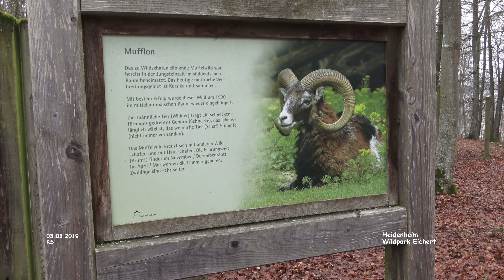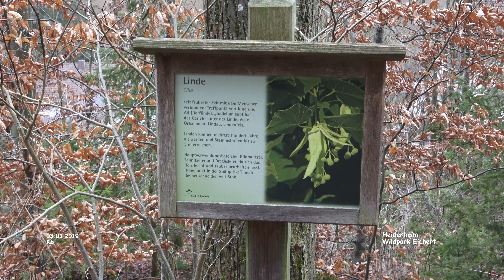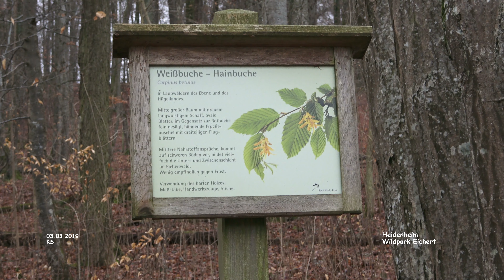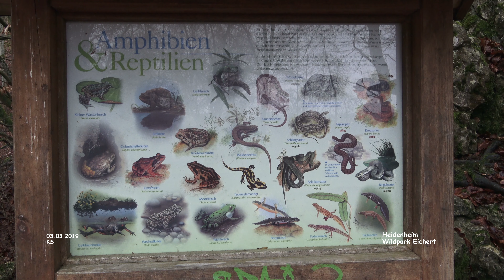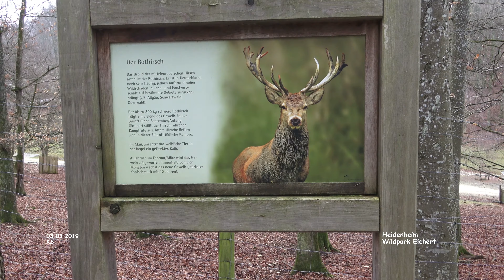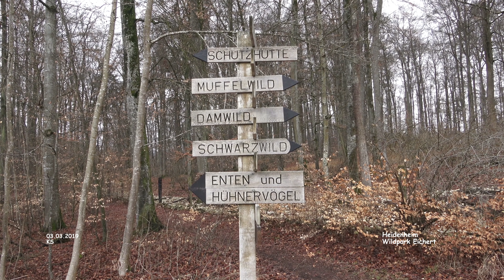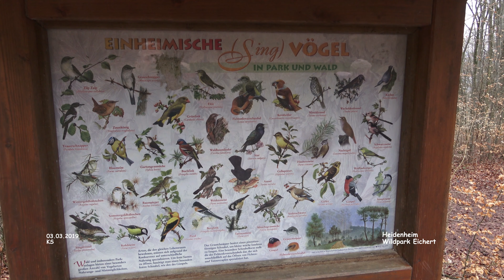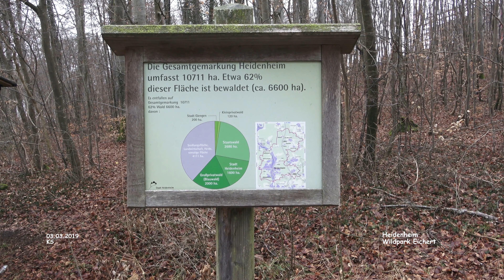Wildpark Eichert - Heidenheim/Brenz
Impressionen Heidenheim - Landkreis Heidenheim an der Brenz